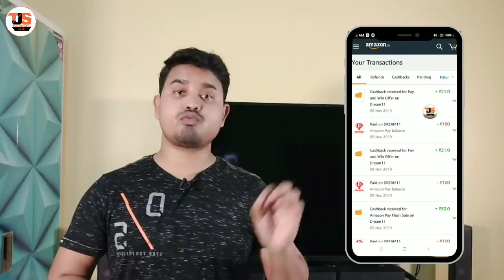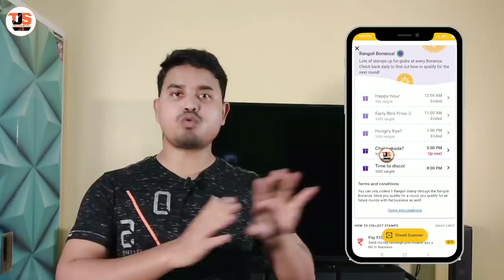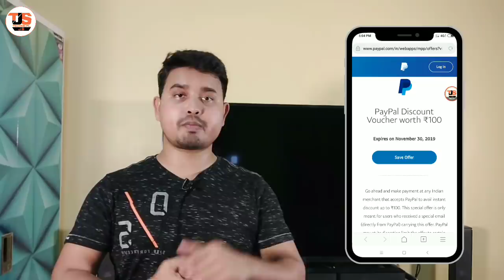Google Pay Rangoli Bonanza Offer | Google Rangoli Trick | Amazon ₹90 Cashback Offer | Paypal Voucher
Hello friends, In this video I am going to tell about google pay Rangoli Bonanza Offer, Now just perticipate google pay Rangoli Bonanza & get Rangoli stamps. Amazon & Dream11 flat ₹90 Amazon pay cashback offer. Electric bill pay offer.